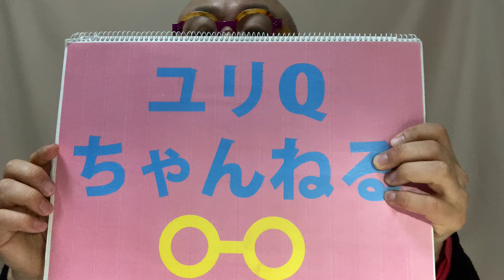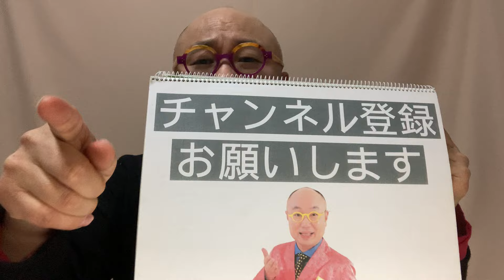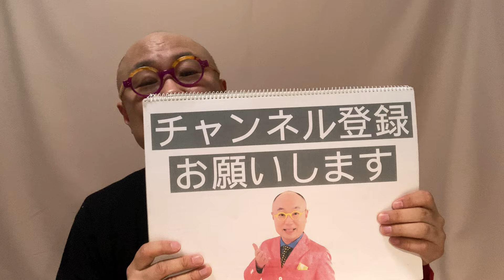【閑話Q題】第3回 田中聖書類送検、号泣議員の恋ばなチャンネル、沢尻エリカ舞台復帰、ロッシー小川解雇、「海猿」原作者が苦言、広末涼子独立、SKE48大村杏ラジオ出演ほか 2024年2月のニュース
閑話Q題　第3回　2024.2.3〜2.22のニュース(2024/2/22収録)